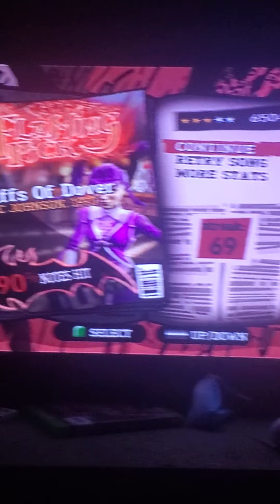cliffs of dover gh3 90%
I got a other 90% run that was 4 star but this one was only 3 star sad.